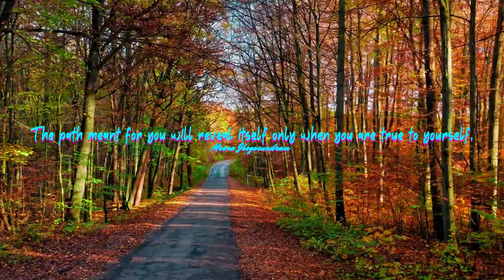Empowering Quotes (404) - Be true to yourself